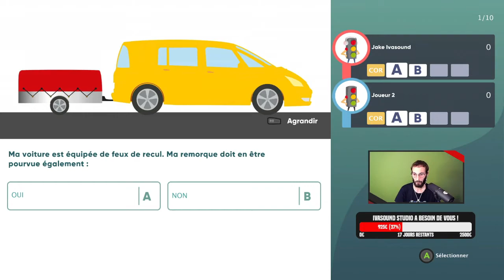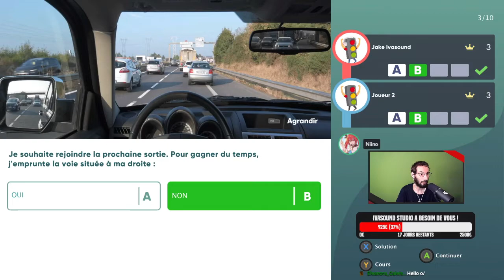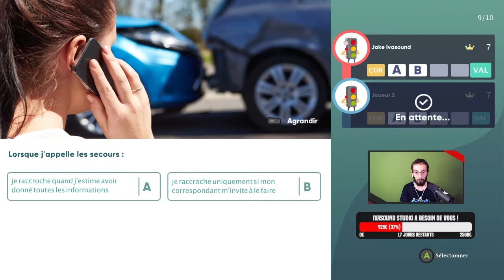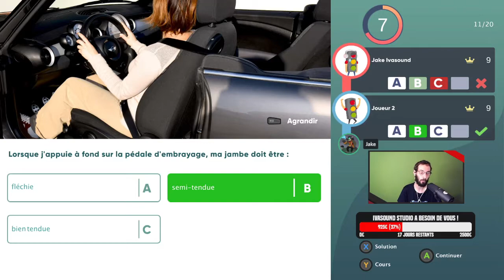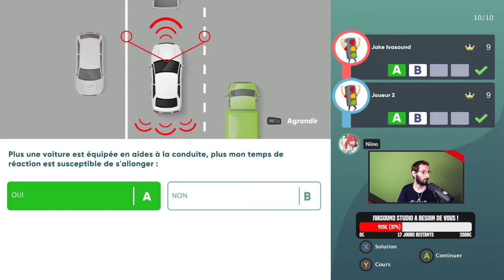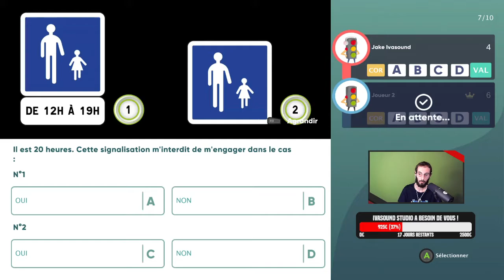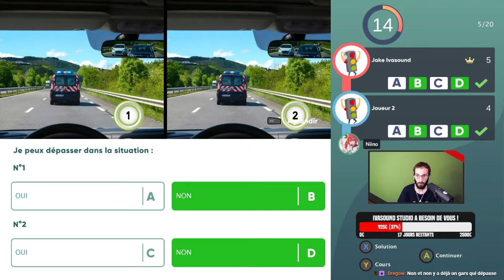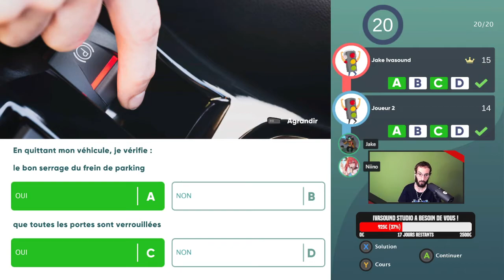IRL - Code de la Route - 02 - Les questions sont trompeuses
Avec l'équipe Ivasound Studio, on s'est lancé un petit défi. Si jamais on devrait repasser notre code de la route aujourd'hui, ça donnerait quoi ? Pour certains d'entre nous, ça remonte à 10 ou 15 ans, pour d'autres c'est plus récent. Mais depuis il y a eu des réformes et des nouveautés apportées. Sommes-nous toujours à jour ?